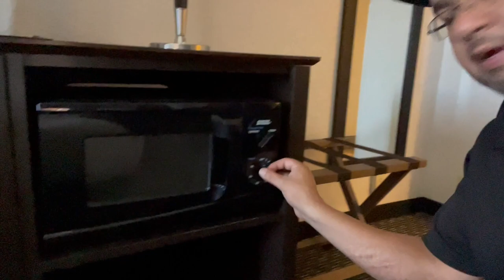APARTMENT MAINTENANCE SUCKS!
In this video i talk about how apartment maintenance gave me the skills i got today, also we tackle a few basic work orders. ENJOY!!